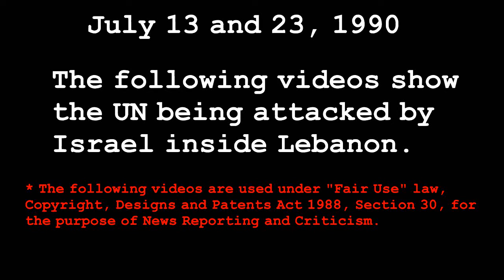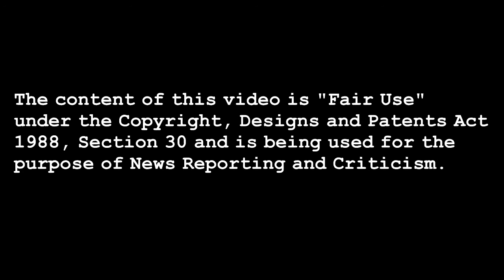Israel Attacks UN With Diggers in Lebanon - July 1990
UN stationed in Lebanon find themselves being attacked by the IDF (Israeli Defence Force) who use diggers to damage UN vehicles. The UN's job here was to prevent Israel and Lebanon forces fighting each other and to maintain peace. This video consists of two separate recordings. First part was filmed July 13th 1990 and the second part was filmed on July 23rd 1990.